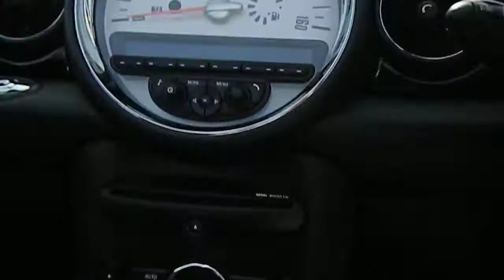Mini roadster cooper S